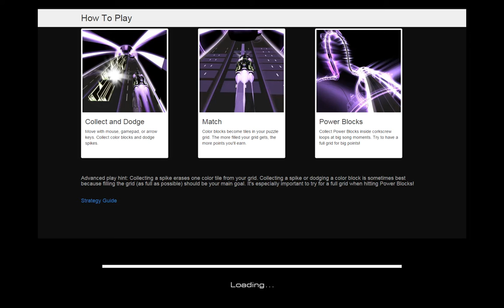Enya - Wild Child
I love Enya. I do not own her music.